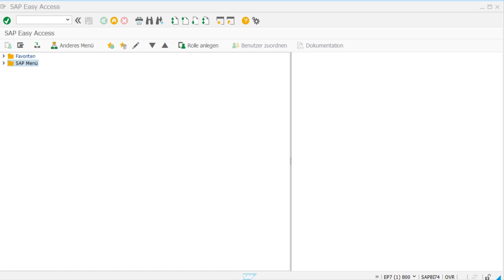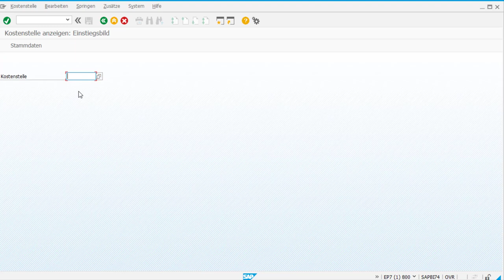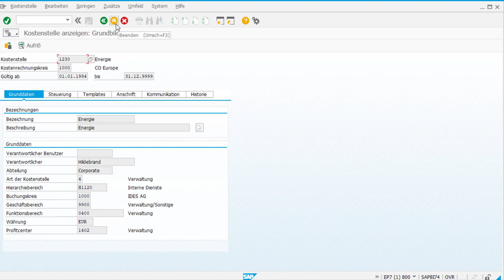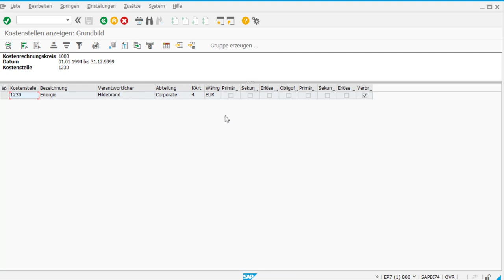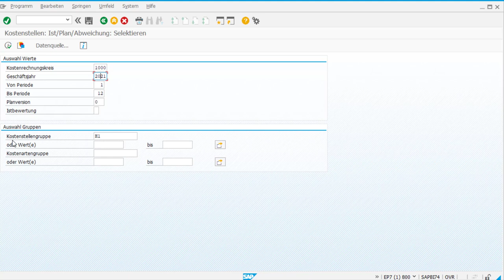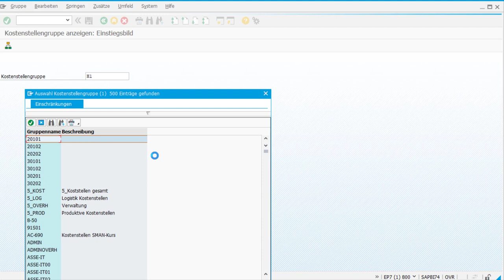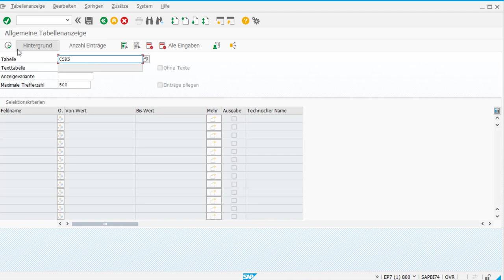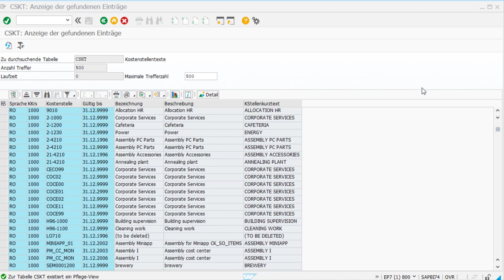Kostenstelle in SAP einfach erklärt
Eine der wichtigsten Stammdaten im Controlling Modul von SAP CO sind Kostenstellen. Ich versuche folgende Fragen zu beantworten- Was Kostenstellen in SAP sind, welche Transaktionen im Zusammenhang häufig benutzt werden und welche Tabellen verwendet werden.

Transaktionen:
KS01 / KS02 / KS03 Kostenstelle anlegen/ ändern/ anzeigen
KS13 Kostenstellen: Stammdatenbericht
S_ALR_87013611  Kostenstellen Ist/Plan Abweichungen

Tabellen:
CSKS Kostenstellenstammsatz
CSKT Kostenstellentexte
TKA01 Kostenrechnungskreise